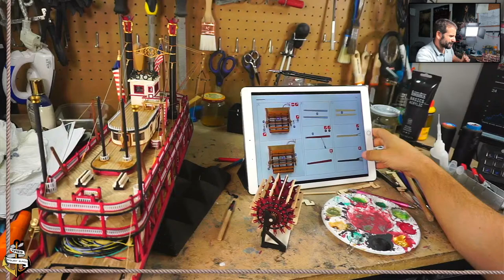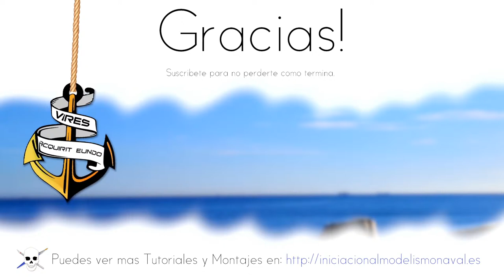King of the Mississippi 1:80 de Artesanía Latina Ep 43: Palas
Hoy construimos la obra viva del King of the Mississippi, un barco de vapor de estilo americano del siglo XIX que se usaba para transportar personas y mercancias por los rios de las llanuras Americanas. Nuestra maqueta a escala 1:80 es un precioso kit en madera creado por Artesanía Latina

🚚Compra el King of the Mississippi en Amazon

💯 Herramientas que uso en el King of the Mississippi
Lijadora de disco
Lijadora de mano
Cola Pattex
Cianoacrilato y acelerante
Alicates de corte

Echa un ojo a todo lo que uso en mi tienda de Amazon

🚚Modelismo Naval en Amazon

No pierdas la oportunidad de echarle un vistazo al blog donde dejo el progreso que voy haciendo con los barcos, tutoriales de modelismo naval, guías paso a paso de como resolver problemas en el modelismo naval, planos de barcos y consejos de compras.